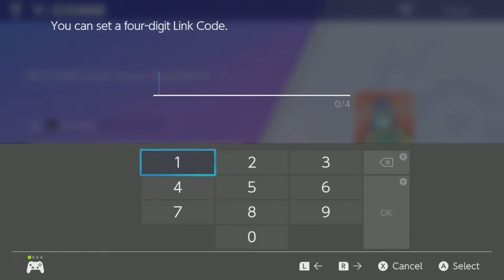Pokemon World Domination Week 4! OKC Thunderus vs Tokyo Toxapex (Game 1)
Game 1 of my team vs the Tokyo Toxapex